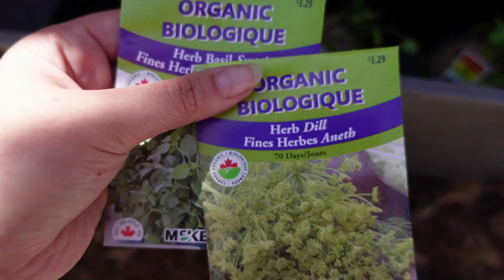planting a herb garden & the perfect day for a family picnic🧺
hello everyone :)

for this weeks video it was an absolutely beautiful weekend, one of my friends came to visit and we took you on an adventure to visit some old ruins and me krys & skylar had a quaint little family picnic! i hope you all enjoy x
WHERE ELSE TO FIND US;